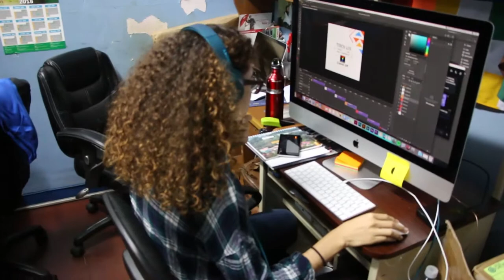DIA DE LA MUJER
URACCAN con rostro de mujer es una producción realizada en honor al día de la mujer y a todo nuestro talento humano femenino que día a día nos cobijan con amor, ternura, pasión.